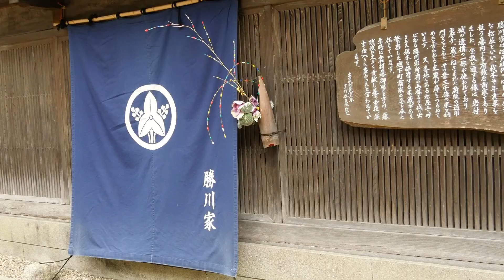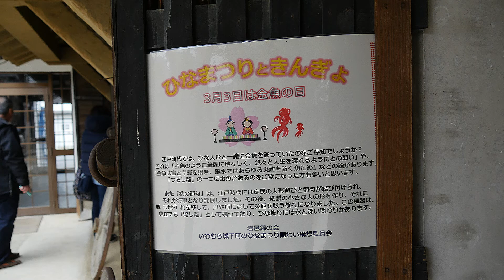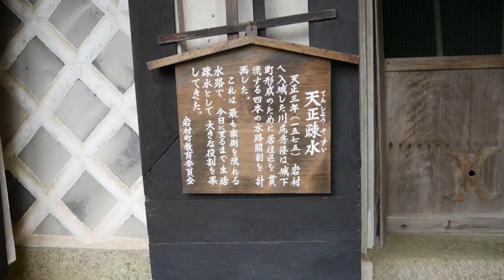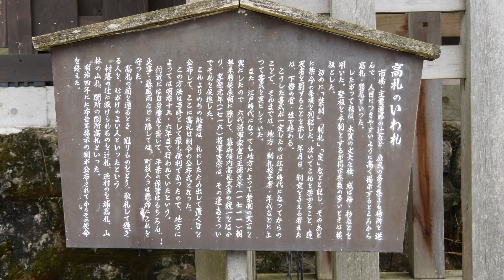NHK「半分青い」のロケ地「いわむら城下町ひなまつり」2018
岐阜県恵那市いわむら城下町に伝わる行事です
NHK半分青いのロケ地です。